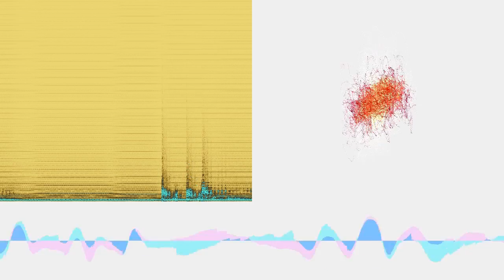Industrialence #01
“Industrialence #01” by Wayne Kinos